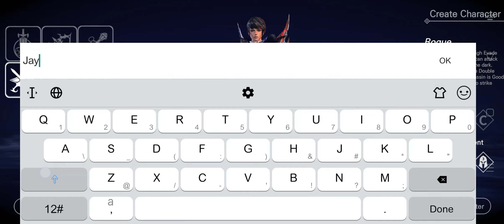ETERNAL SOUL (EN/BETA) 2024 Online-MMORPG Mobile CBT Android-Gameplay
⭕Game-Info:

►Genre: MMORPG

►Size: 4.59GB

►Server-status: CLOSED-BETA

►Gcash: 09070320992